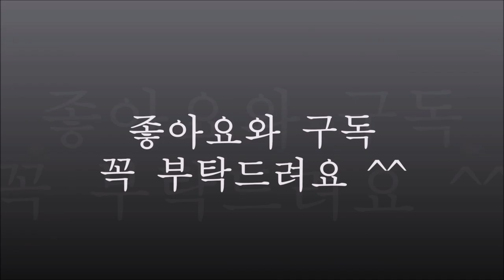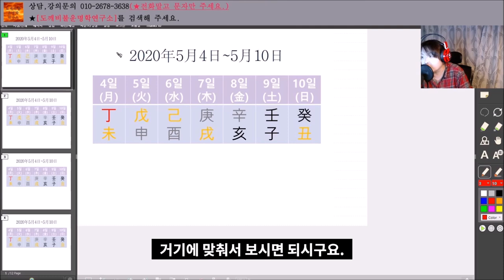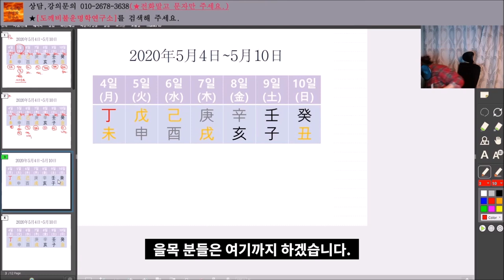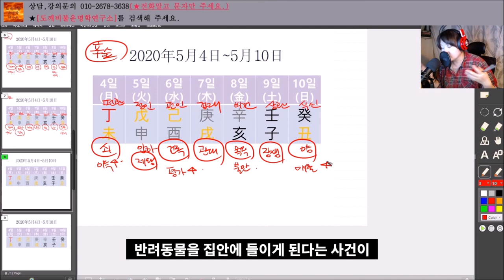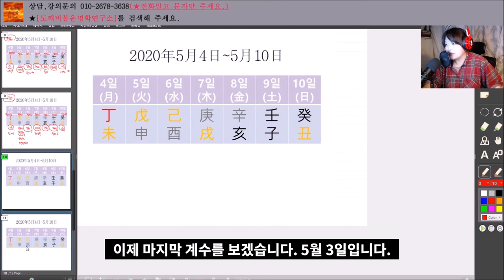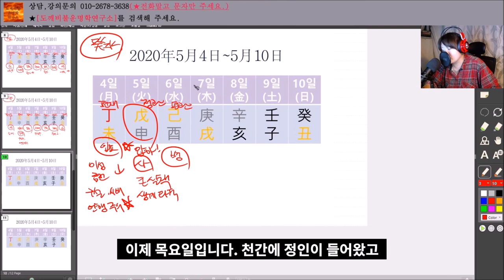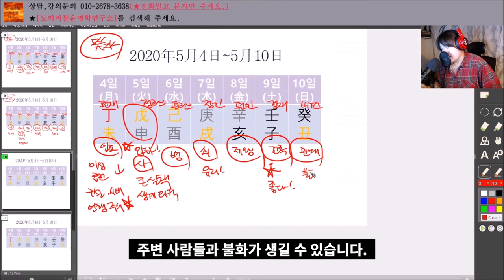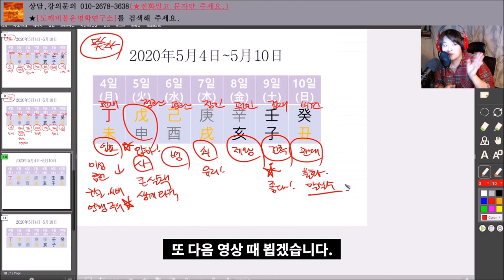2020년 5월4일-5월10일 일간별 주간운세(한글자막有)